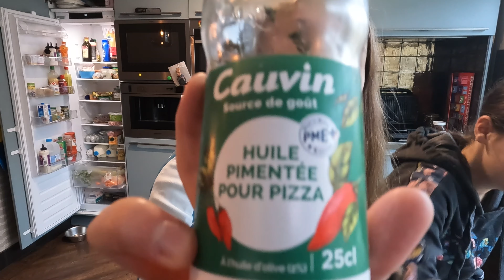Heetste noodles ooit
IK STEEK VEEL TIJD IN DEZE VIDEO DUS LIKE

zet effe het belletje aan bro